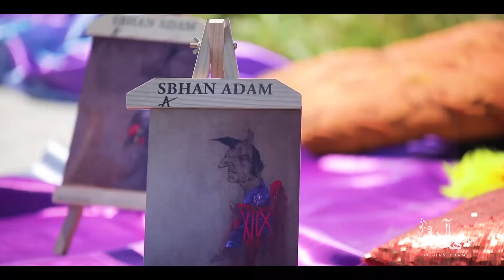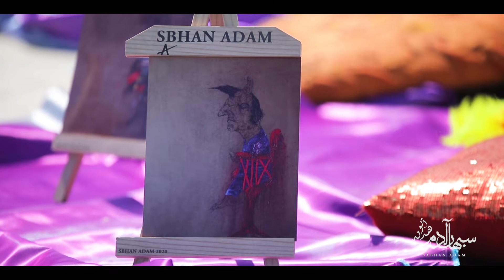يا عباد الله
سبهان آدم — يا عباد الله